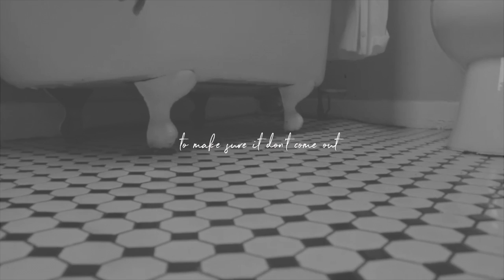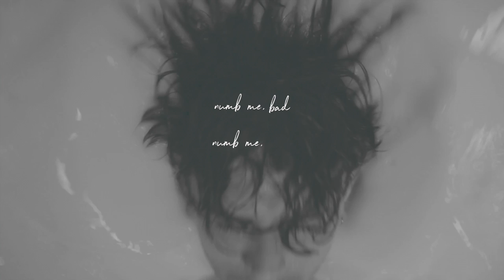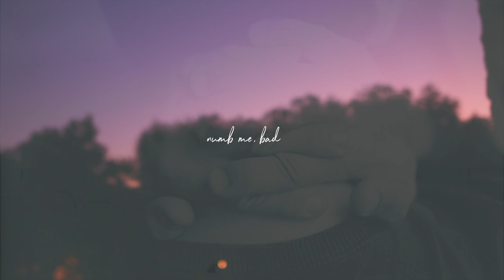Gavyn Bailey - Numb Me, Bad (Lyric Video)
If you or someone you know is struggling, there is always someone available to help.  You can call “The National Alliance on Mental Illness” @ 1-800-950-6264, “The Trevor Project” @ 1-866-4-U-TREVOR, or text MHA to 741-741 to reach the Mental Health America Hotline.

"Numb Me, Bad" out now!
Produced by: Trevor Muzzy
Written by: Gavyn Bailey, Ashley Maietta, & Trevor Muzzy
Lyric video by: Ashley Maietta
Shot by Brady O'Hara and Ashley Maietta